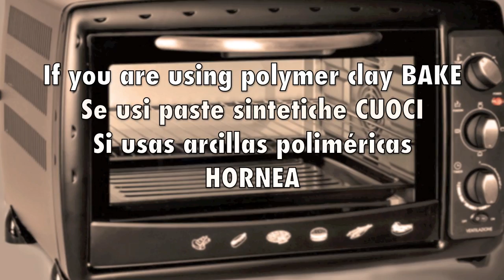DIY Spider Man Spoon decoration - Polymer Clay tutorial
EXPAND! Info and tools in English, Español e Italiano

In this tutorial you will learn how to decorate a spoon with Spider Man using polymer clay or air dry clay and the millefiori technique.
tools:
- polymer clay or dry clay
- metal spoon
- cutter
- roller
- a sheet of flexible metal (you can get it from a canned drink)

En este tutorial aprenderás a decorar una cucharita con la imagen del personaje El hombre araña con las arcillas poliméricas o con plastilinas que secan al aire.
- arcilla polimérica o masa que seque al aire
- cucharita de metal
- cutter
- rodillo
- lamina de metal flexible (lo puedes obtener cortando el envase de una bebida en lata)

In questo video tutorial imparerai a decorare un cucchiaino con la immagine del personaggio L'uomo ragno utilizzando le paste sintetiche o altre plastiline che seccano all'aria.
- pasta sintetica
- cucchiaino in metallo
- matterello
- lamina di metallo flessibile (lo puoi ottenere tagliando la lattina di una bibita)